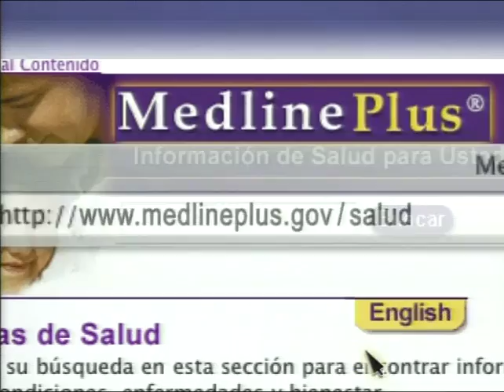Prescribed Medicine (Spanish 30 sec PSA) Don Francisco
In this 30-second PSA written, directed and produced by Cecilia Domeyko, Latino celebrity Don Francisco (host of Sábado Gigante, the most popular show on Spanish TV) who is the spokesperson for the campaign "Get Updated On Your Health" talks about how to know if your health is ok.  This national campaign with its 5 TV and 5 radio PSAs was produced for the National Library of Medicine (NIH) and its online website MedlinePlus across the country. The PSAs helped to greatly raise the viewership of the Medline Plus website. The PSAs with Don Francisco were filmed in-studio in Miami, Florida.

Cecilia Domeyko has produced dozens of films shot in countries around the world, many about international issues, and issues related to civil and human rights, discrimination, health and other social topics.  She often travels to countries where transportation is difficult, the climate is harsh, lodging is scarce, and the areas difficult to reach.  She excels at working long hours in hard conditions while bringing out the best in the people she interviews, everyone from indigenous people, to residents of impoverished areas, to politicians, CEOs and heads of state. Her work has earned her over 60 awards in the past 10 years, and in 2011 she received the Women of Vision Award, given to women who excel in the fields of journalism and film.